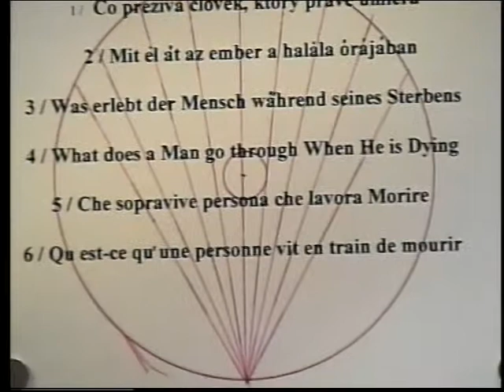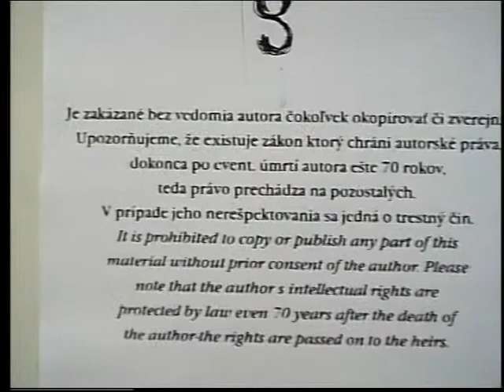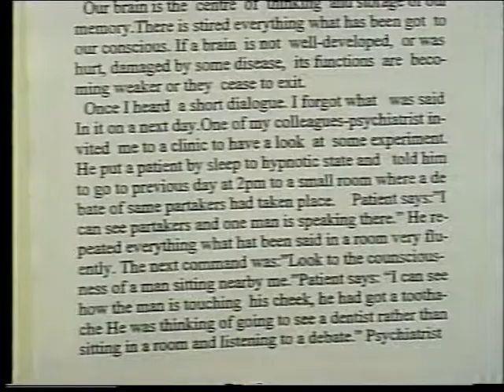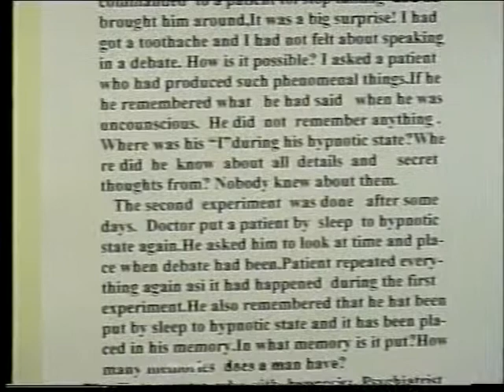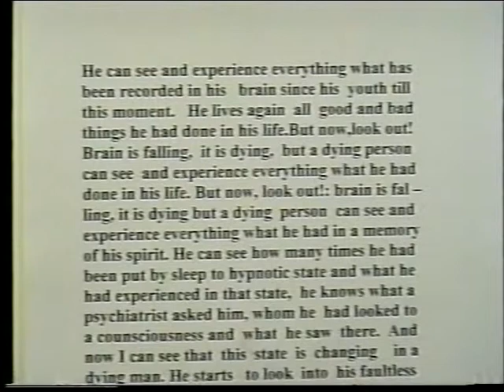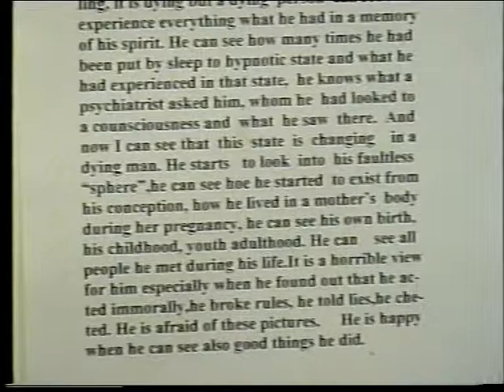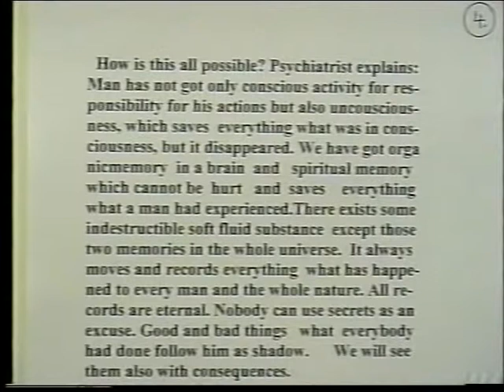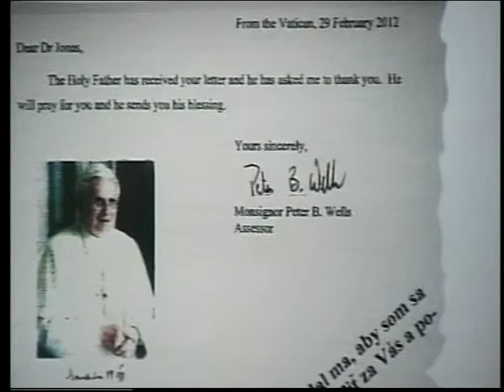VTS 01 1 Dr.Eugen Jonas Psychiatrist, Brochure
What does a Man go through When He is Dying, 2014